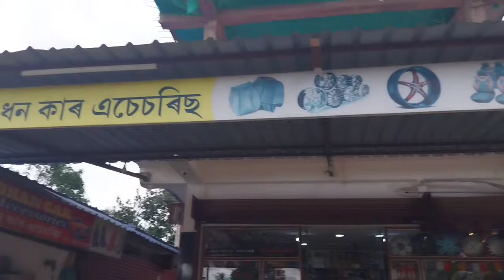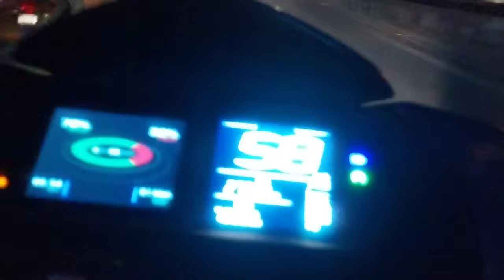GOLAGHAT RANGAJAN MEIN FLYOVER BANNE JA RAHA HAI#vlog